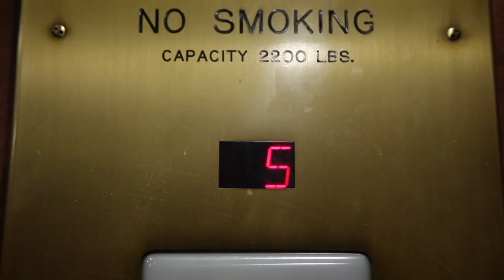"Be Brave" (GoPro chase scene)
The GoPro camera has helped to make action "stars" out of many people. In this action packed video short, our beloved Lilliputian camera IS the star and shows us it is not enough to just "be a hero" but to also..."Be Brave".

The dog is Oliver a Welsh Terrier.

Prokofiev's 2nd movement of the "Scythian Suite" provided the exciting chase scene music.

The Canon 5d Mrk II and the four GoPro cameras captured all the action.
All editing was done with Adobe Premier Pro.